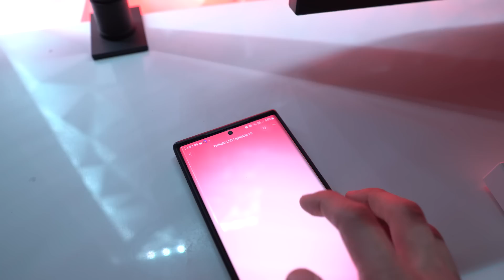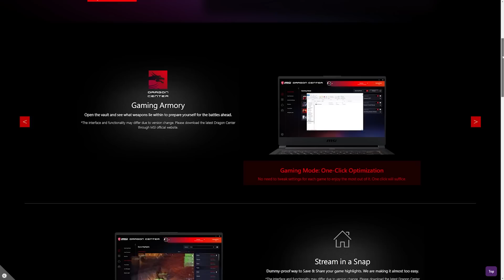Turning this Bedroom into a Gamer's Loft Bed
May dinagdag tayo sa ating gamer's loft bedroom mah dudes!! Nainstall na natin ang ating Laptop at Streaming setup.

At dahil madaming nagtatanong, eto pala Camera gear ko:
Cameras: